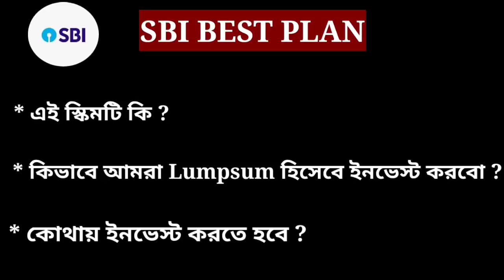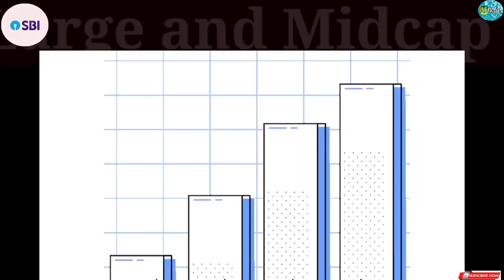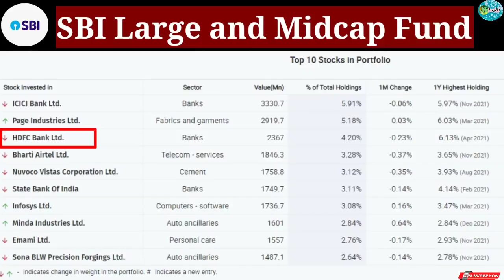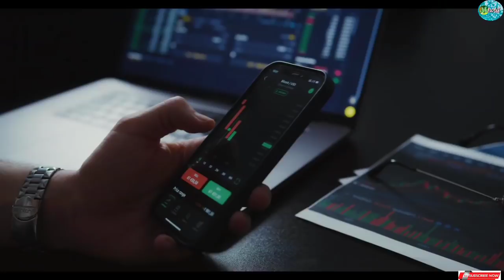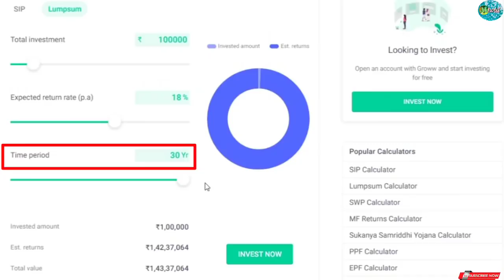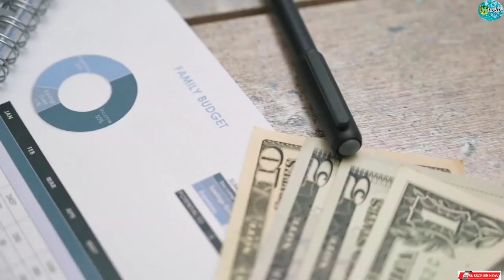SBI বেস্ট স্কিম | একবার ৫০০০০ টাকা জমা করে ৭১৬৮৫৩২ টাকা রিটার্ন | SBI Large and Midcap Fund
In this video I talk about SBI Large and Midcap Fund. In this fund you can invest your money as a sip (systematic Investment Plan) or as a Onetime Investment that is called Lumpsum. For more details please watch the video.